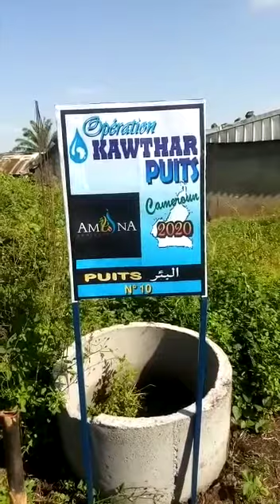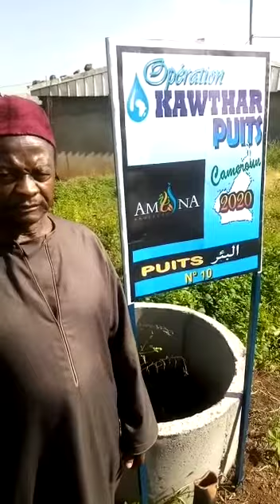Opération Kawthar 2020 - Démarrage des travaux du Puits N°10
A travers l’Opération Kawthar, vous avez la possibilité de par votre don, de contribuer à l’amélioration du quotidien des nécessiteux, d’aider les démunis et d’agir pour l’environnement in shaa Allah. Chez AmanaProjects, nous vous proposons plusieurs actions selon vos souhaits in shaa Allah. Vous pouvez participer à la construction d’un puits, Aïd al adha, plantation d’arbres ou donner votre Zakat al maal.

A propos de nous :
Créée en 2012, AmanaProjects est une association à taille humaine, qui travaille au service de la communauté musulmane en France et à l’étranger. Nous mettons en place des actions de solidarité, de fraternité et élaborons des projets de co-développement.

D'après 'Abdallah Ibn ‘Abbas, le Prophète (ﷺ) a dit : « La meilleure aumône est de donner de l'eau à boire ».